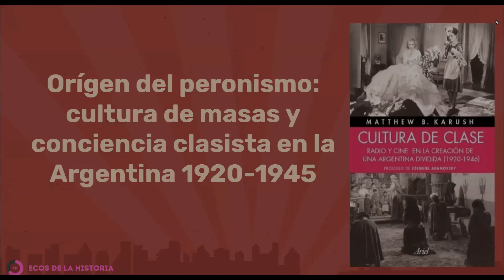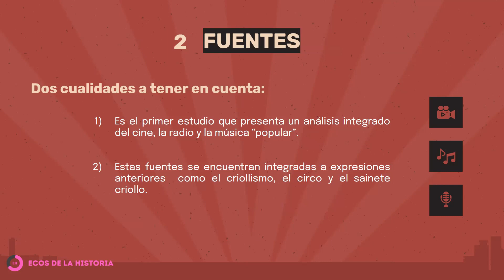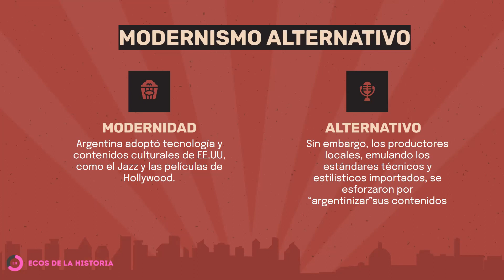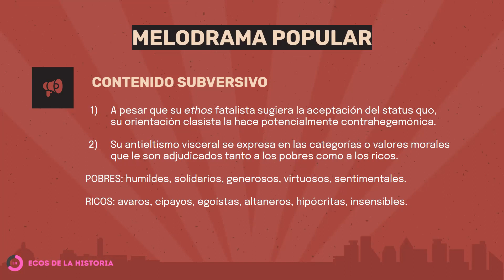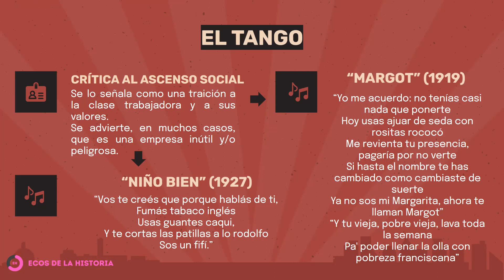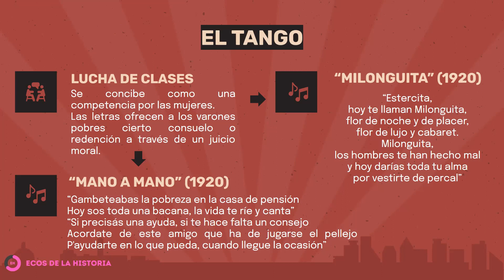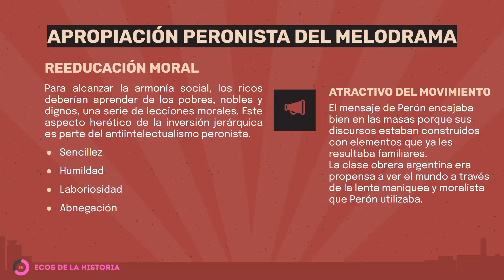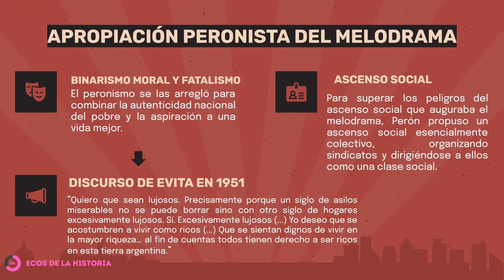HISTORIA ARGENTINA: El ORÍGEN del PERONISMO | Cultura de clase. Análisis de Matthew Karush *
::ORÍGENES DEL PERONISMO. CULTURA DE CLASE 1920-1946::

Reseña y análisis de Matthew Karush, quien en su obra "Cultura de clase. Radio y cine en la creación de una Argentina dividida (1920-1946), nos explica por qué el peronismo se presenta como un movimiento atractivo para las masas populares. Indaga en la cultura de masas de principios del siglo XX donde detecta la persistencia de una narrativa melodramática y popular que mantiene vigente la visión clasista en la clase trabajadora y popular.

¡Sumérgete en la apasionante historia de Argentina de este periodo! Viaja atrás en el tiempo a la vibrante Buenos Aires de principios de siglo, una ciudad de contrastes y pasiones desbordantes. Exploraremos las raíces del peronismo en la política argentina, su relación con la clase trabajadora y su impacto en la sociedad.

Además, sumérgete en el mundo del tango, un género musical que captura la esencia misma de la vida en la ciudad. Descubre cómo el tango reflejaba los sentimientos y las realidades de la clase trabajadora de la época y cómo se convirtió en una expresión cultural única de Argentina.